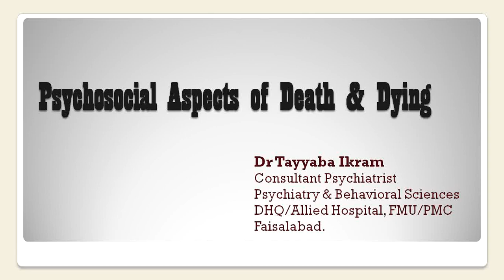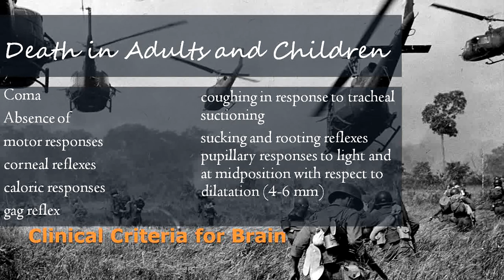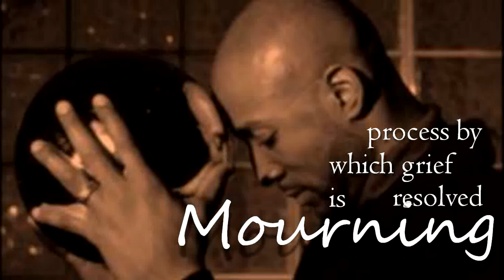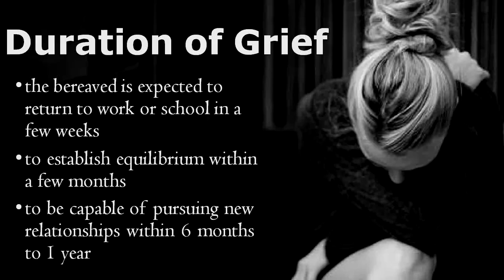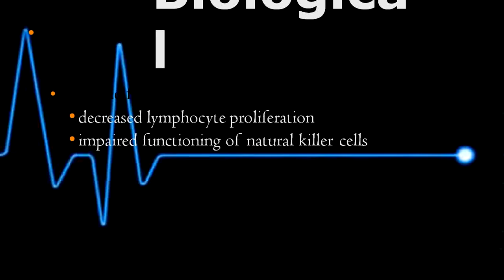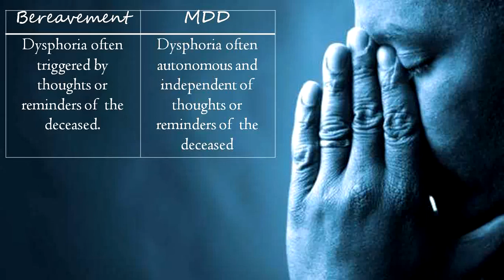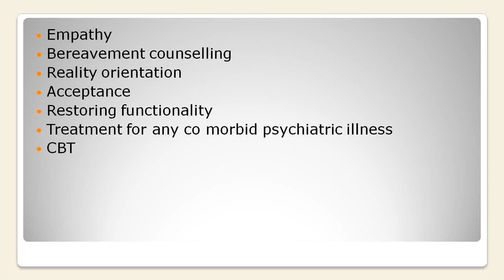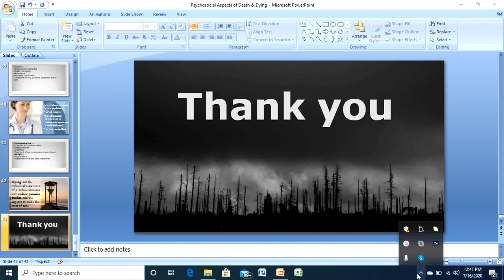Psychosocial Aspects of Death and Dying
3rd Year MBBS & BDS 2nd Year Lecture
by
Dr Tayyaba Ikram
Consultant Psychiatrist
Psychiatry & Behavioral Sciences,
DHQ/Allied Hospitals, Punjab Medical
College/ Faisalabad Medical University, Faisalabad
Book:  Behavioral Sciences 3rd Ed. by M.H Rana
            Davidsons Principles And Practice Of Medicine 22nd ed